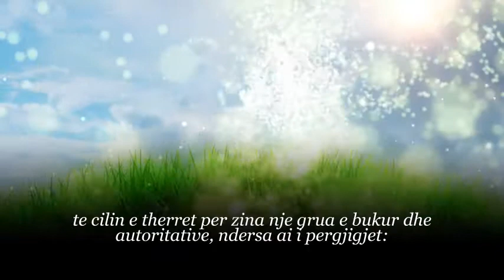''Unë i frikësohem Zotit.''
''Shtate kategori njerezish Allahu do t'i vendose nen hijen e Tij, ne Diten kur hije tjeter nuk do te kete pervec hijes se Tij.
E ne njeren nder keto kategori eshte njeriu, te cilin e therret per zina nje grua e bukur dhe autoritative, ndersa ai i pergjigjet:

''Une i frikesohem Zotit.''